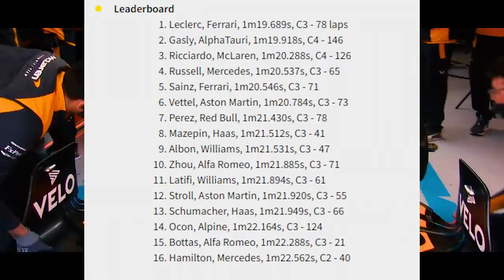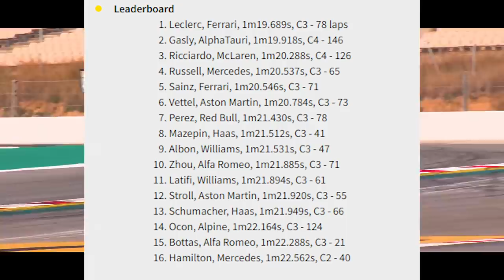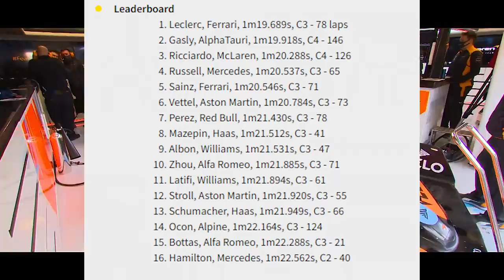LECLERC É O MAIS RÁPIDO / HAAS EM MEIO A GUERRA - PRÉ TEMPORADA BARCELONA DIA 2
@scuderiamilani (Twitter)
YouTube.com/scuderiamilani

João 3:16